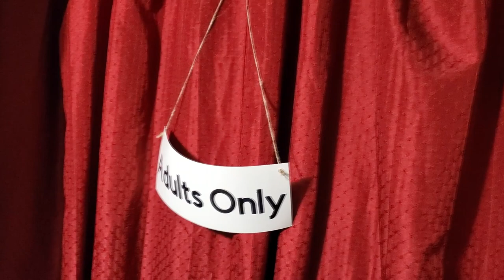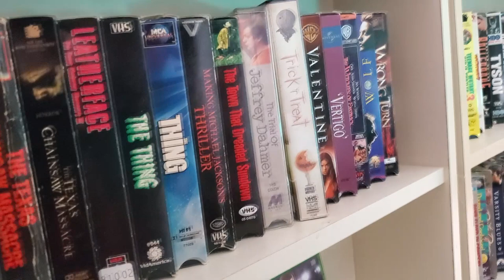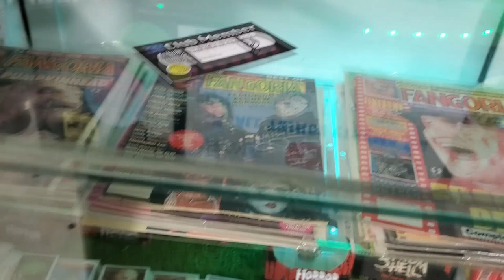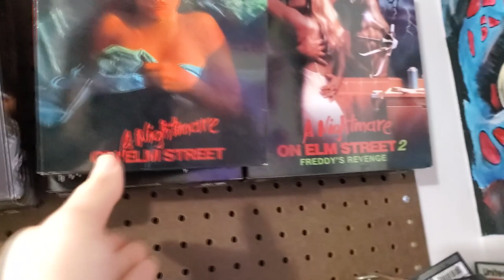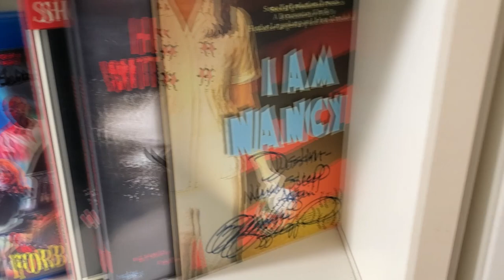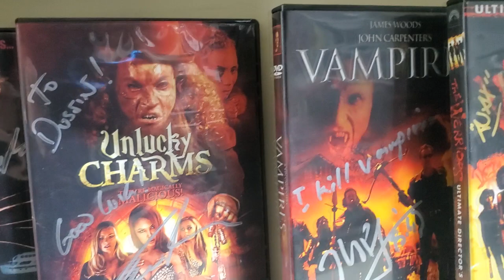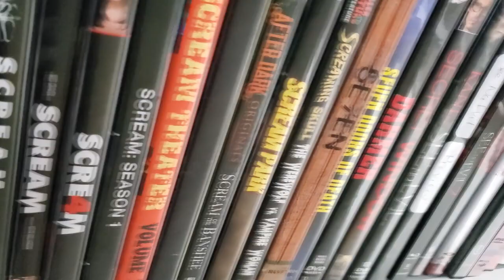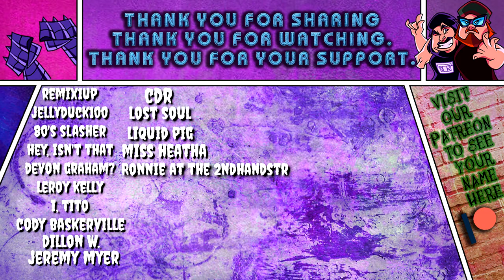HOME VIDEO STORE TOUR - 3B VIDEO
This is a video that has been requested a lot from you guys so here's a quick look inside of 3B VIDEO . We built this video store after a small flood forced us to do an emergency remodel during the summer of 2019. I built a video store in my basement because I missed the nostalgia of working at one, or frequenting them on a weekly basis. This is far from finished but now I have my very own video store in my basement!  More progress will be coming later this year..we've got a long way to go..but thanks for visiting 3B Video!